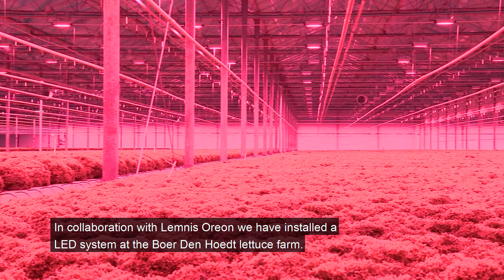Oreon Led Grow Light at lettuce grower Boer Den Hoedt - Installer Koen Brabander of PB Tec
According to Koen Brabander of PB Tec, who installed the Oreon LED lamps, there are many advantages to the water-cooling system. "It allows more LEDs to fit in a light fixture, and they give a lot more light. This means that you need fewer light fixtures, which in turn results in less unwanted shade."
He explains that LEDs are also more efficient than HPS lamps. "LEDs emit 3.2 micromoles per second per Watt, while HPS lamps emit only 1.8, approximately. This translates into electricity savings of 30 - 40%. LEDs also have a longer useful life than HPS lamps. We think that water-cooled LEDs will last 10 to 15 times longer."